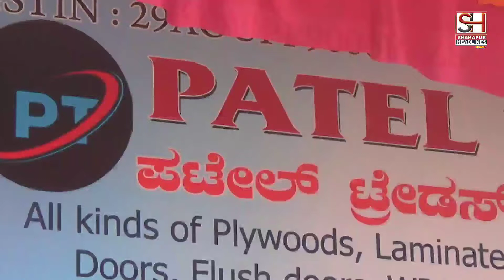Opening Ceremony of Patel TRADERS All Kinds Of Plywood & Hardware Fittings Etc.A ld Bustand Gogi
Opening Ceremony of
PATEL TRADERS All Kinds  Of Plywood & Hardware Fittings Etc.
AT Old Bustand Gogi shareef Shahapur Taluka